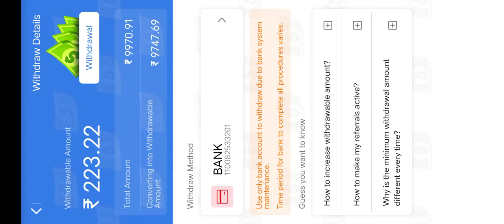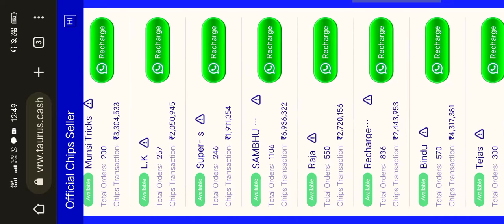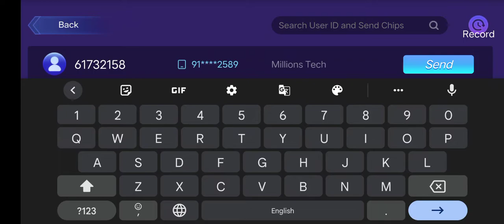How to play Teen Patti game? इस app से 3 तरीके से पैसे कमा सकते हैं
How to play Teen Patti game? is video ko pura dekho maine Full details me samjhaya hai kaise aap 3 tareeke se paise kma sakte ho

*न्यू अपडेट वर्जन* update virsion 3.2.5
Fast Biggest wining 💪

*1500 Rs Signup Bonus*
💯% Trusted App

Note- *इस गेम में वित्तीय जोखिम शामिल है और इसकी आदत लग सकती है | कृपया जिम्मेदारी और अपने जोखिम पर खेलें* 18+ only

Car roulette tricks today teen patti master car roulette tricks dragon vs tiger tricks teen patti

Your Queries✓
dragon vs tiger tricks teen patti master car roulette
teen patti car roulette
teen Patti Master earning proof
teen Patti gold Dragon vs tiger tricks
teen Patti Master withdrawal and deposit
teen Patti gold withdrawal and deposit

Please read this it's very important 👇

This game involves financial risk it can be addictive please play at your own risk and sensibility we do not recommend to play it and don't give any kind of money thanks

How to play Teen Patti game? इस app से 3 तरीके से teen patti real cash game
How to play and make money from Teen Patti game